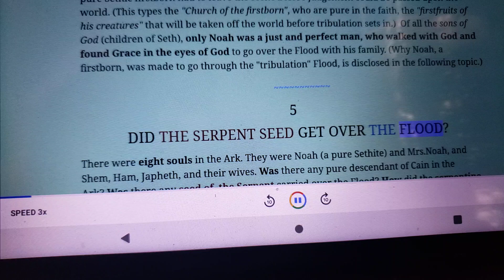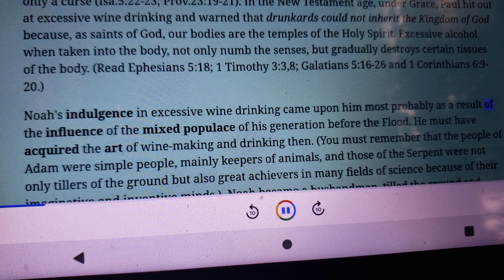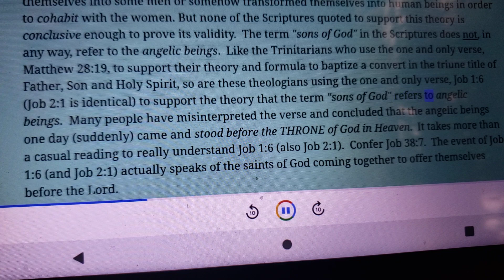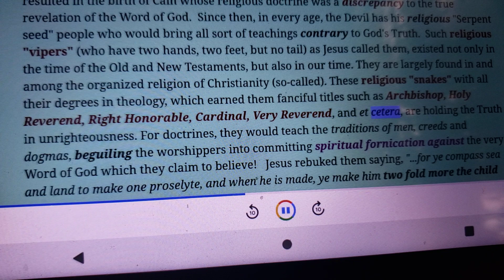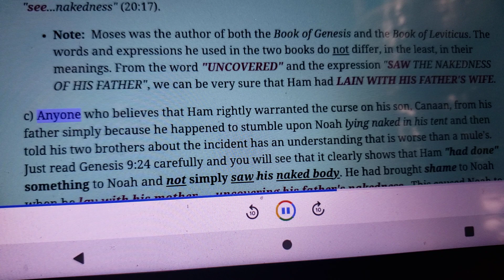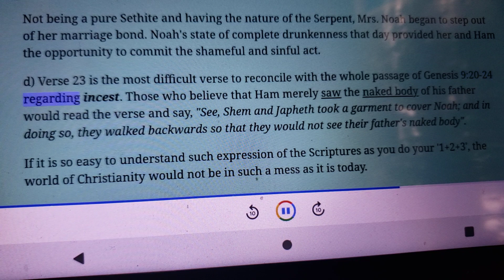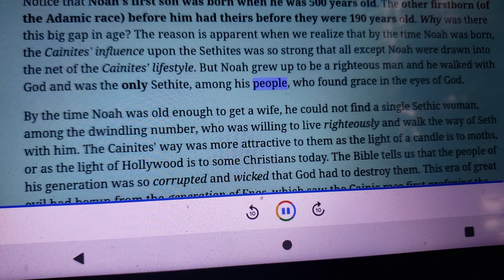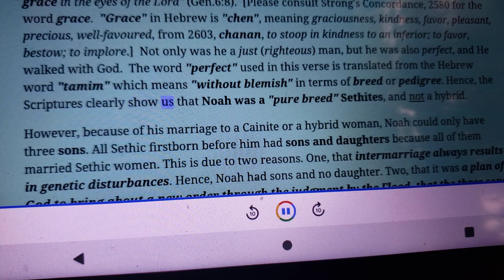the original sin and serpent seed part 2